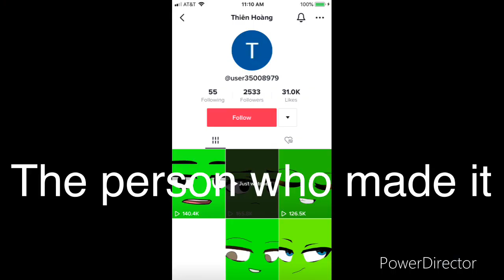Mr. Carpet Beetle sings play date